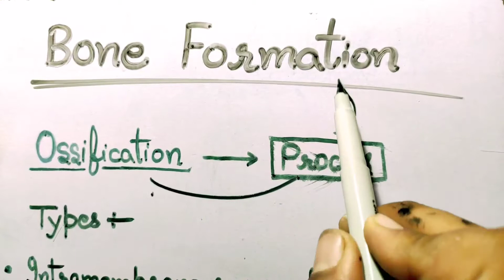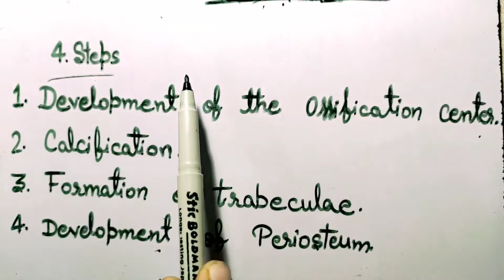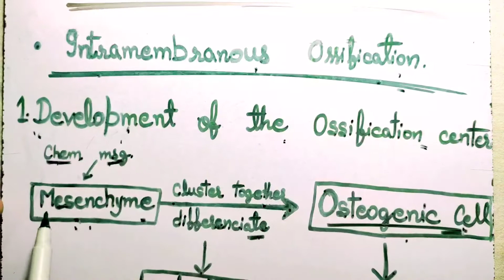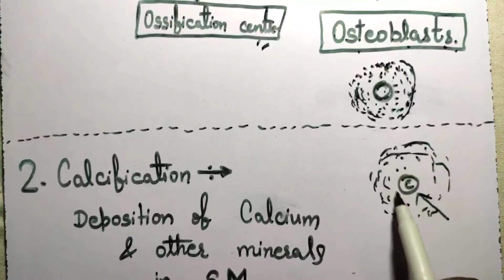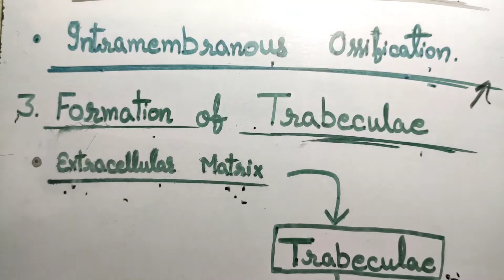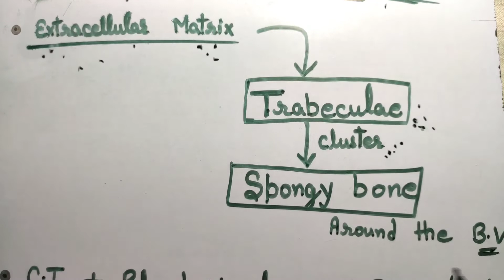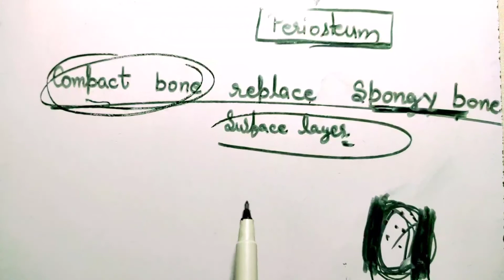Intramembranous ossification || Bone Formation in Hindi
During intramembranous ossification, compact and spongy bone develops directly from sheets of mesenchymal (undifferentiated) connective tissue. The flat bones of the face, most of the cranial bones, and the clavicles (collarbones) are formed via intramembranous ossification.

The process begins when mesenchymal cells in the embryonic skeleton gather together and begin to differentiate into specialized cells (Figure 6.4.1a). Some of these cells will differentiate into capillaries, while others will become osteogenic cells and then osteoblasts. Although they will ultimately be spread out by the formation of bone tissue, early osteoblasts appear in a cluster called an ossification center.

The osteoblasts secrete osteoid, uncalcified matrix consisting of collagen precursors and other organic proteins, which calcifies (hardens) within a few days as mineral salts are deposited on it, thereby entrapping the osteoblasts within. Once entrapped, the osteoblasts become osteocytes (Figure 6.4.1b). As osteoblasts transform into osteocytes, osteogenic cells in the surrounding connective tissue differentiate into new osteoblasts at the edges of the growing bone.

Several clusters of osteoid unite around the capillaries to form a trabecular matrix, while osteoblasts on the surface of the newly formed spongy bone become the cellular layer. The periosteum then secretes compact bone superficial to the spongy bone. The spongy bone crowds nearby blood vessels, which eventually condense into red bone marrow.